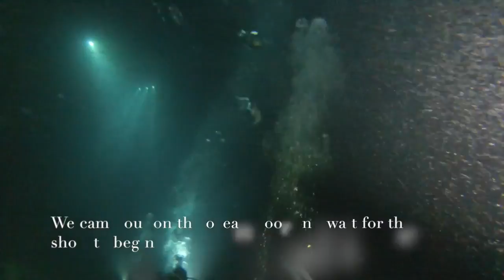Diving with Manta Rays!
I did a night dive off the Big Island (Hawaii) this June, where you get to experience Manta Rays up close and it was simply spectacular to see these beautiful creatures that close. Check out the dive video :)